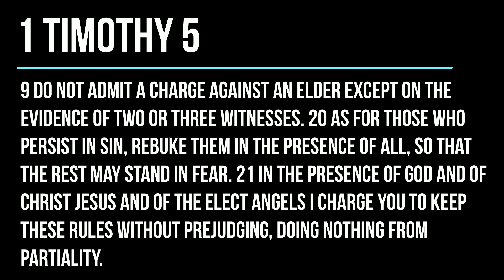Woke Church Chapter 5 - I've Got a Lament of my Own (Part 2 of 2)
More lamentable statements from Dr. Eric Mason.